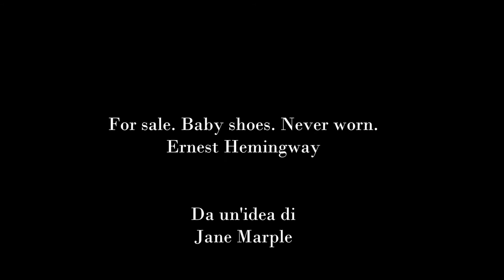Ernest Hemingway - Racconto breve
Tutti i buoni libri sono simili nel fatto che sono più veri di quanto avrebbe potuto essere la realtà.
(Ernest Hemingway)